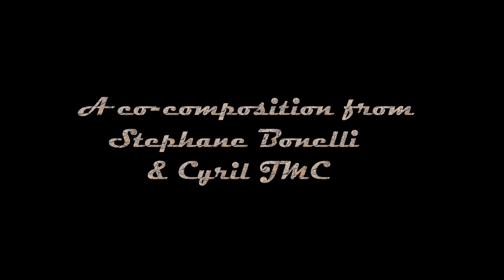Two guys in space [𝐸𝑙𝑒𝑐𝑡𝑟𝑜 𝑟𝑜𝑐𝑘] - Cyril JMC, feat. Stephane Bonelli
Hi there!
Here is a collaboration I have a great opportunity to do.
I want to thanks a lot Stephane Bonelli, who I worked with to produce this amazing electro-space music.
That's it.

Tell me what you feel about it in the comment section.
(You can write for Steph' too, I'll show him)

                                       Cyril JMC ^^

Music composed and produced on the 16 of March 2019 with FLstudio12 by Stephane Bonelli and Cyril JMC.
The picture was done on Krita3.3.2 by Stephane Bonelli and Cyril JMC.